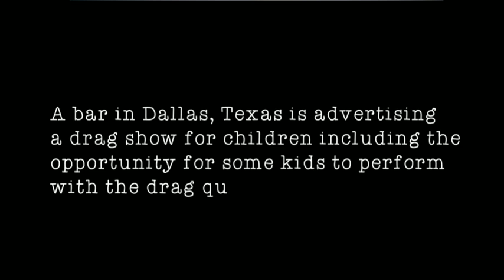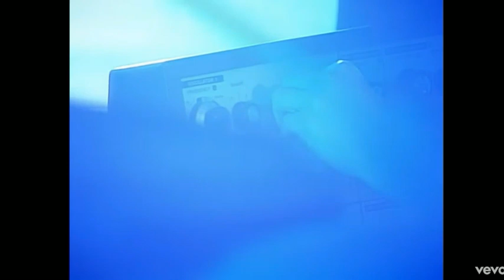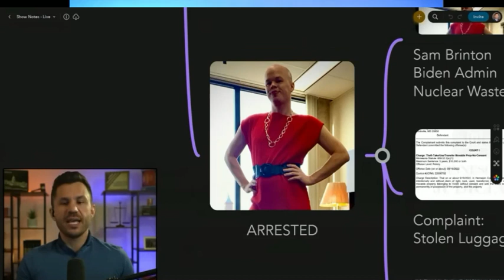Texas Transexual Groomers.